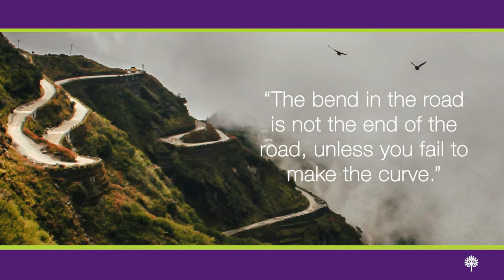The Bend with Dr. Peter Weinstein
Join Debbie Boone, CVPM as she explores how successful people navigated the path and emerged in a better place when life threw them an expected twist.

In this episode, Debbie talks with Dr. Peter Weinstein, DVM. President of Simple Solutions for Vets and PAW Consulting